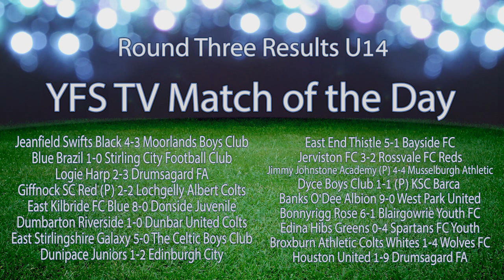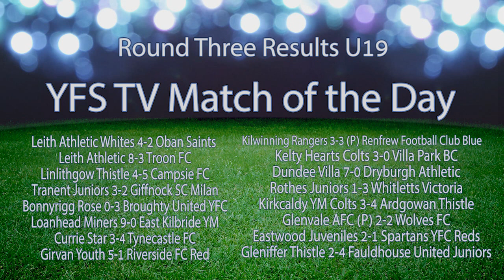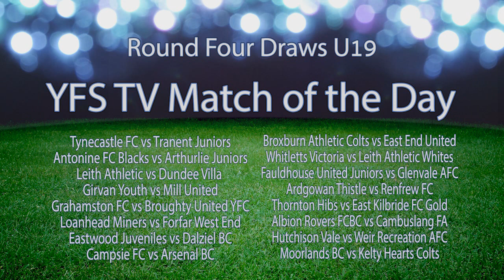YFS TV - MOTD: SYFA Cup R3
Presenting the very first edition of YFS TV Match of the Day. This edition focuses on the SYFA Cup (Scottish Cup) R3, featuring highlights from no less than 30 games from throughout the country across the age groups.

Below are the fixtures included. Please share with all involved and spread the word...

UNDER 13s
Airdrie United v St Peters FC 2003s
Bo'ness United F.C. v Stenhousemuir BC
Bonnyrigg Rose v Glenvale AFC
Duloch Juniors FC v Banks o Dee Albion
Longniddry Villa FC v Rossvale FC Munich
Milton FC v Dalrymple Thistle

UNDER 14s
Banks O'Dee Albion v West Park United Navy
Bonnyrigg Rose v Blairgowrie YFC
East Stirlingshire Galaxy v The Celtic Boys Club
Hutchison Vale v Culter Youth Football Club

UNDER 15s
Blue Brazil Boys Club v Giffnock Soccer Centre Napoli
Broxburn Athletic Colts v Cleland BC
Scone Thistle 2001 v Kirkintilloch Rob Roy 2001s

UNDER 16s
Duns Football Club v Monifieth Athletic
Gartcairn Youth Academy v Leith Athletic FC
Linwood Rangers v Blackburn United
Milton FC v Rothes Juniors Football Club
Murieston United FC Red v St Andrews Boys Club
Shotts Victoria v Carnoustie Panmure FC 2000
Wasp Community Club v Falkirk FCF

UNDER 17s
Monifieth Athletic v Broomhill Boys Club AFC
Port Glasgow Boys Club v Airdrie United

UNDER 19s
Bonnyrigg Rose v Broughty United
Cambuslang Football Academy v Culter FC
Currie Star Football Club v Tynecastle FC
Dundee Villa v Dryburgh Athletic
EK Hotspur v Forfar West End F.C.
Girvan Youth v Riverside FC

UNDER 21s
Musselburgh Windsor v Johnstone Burgh